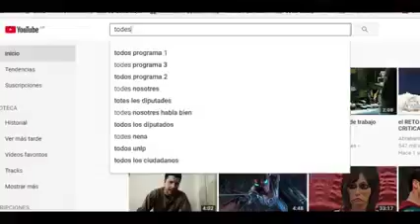EL YUTUB ES TODO UN CAPÓ